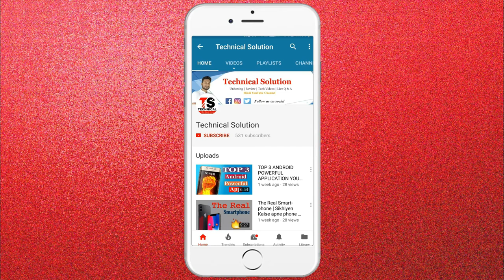Oneplus 5T Lava Red Edition Unboxing And Review Full Video Coming Soon | Technical Solution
Hello Dosto !!

Channel About:
Dosto yeh ek Technology's Related Channel hai, iss channel par aapko naye naye tech video dekneko milega.